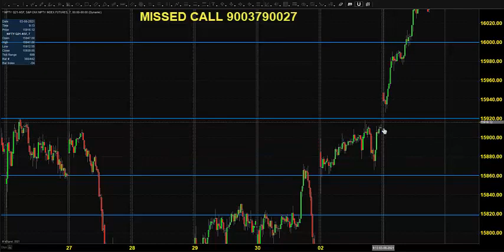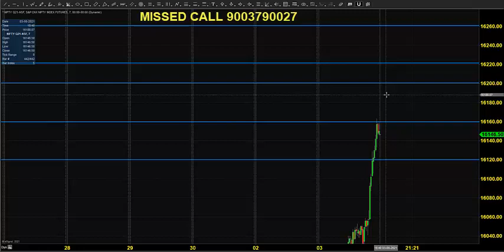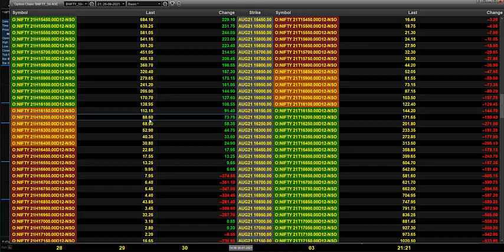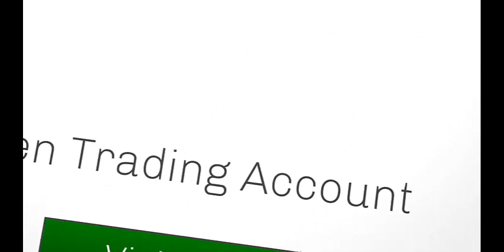NSE: NIFTY INDEX FUTURES & OPTIONS PRE-OPEN ANALYSIS AUG 04 2021 TAMIL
This daily video is aimed at providing Pre-Open Analysis for NSE NIFTY Futures and Options contracts. Analysis is done on the basis of the Market Movements that took place the previous day as well as expected price opening based on the prices observed in SGX NIFTY (Singapore Exchange). We will mark out various levels of supports and resistances where we can see some price action. Possible trade entries along with anticipated Targets and a relevant Stop-Loss will also be covered for the benefit of Intraday Traders. Option Chain Analysis for Options trading will also be discussed along with the relevant strike prices for which you can place trades.
Video Content:
• NSE NIFTY Futures Analysis
• NSE NIFTY Option Chain Analysis
FREE LIVE WEBINARS:
For Goodwill Clients:
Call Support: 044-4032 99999